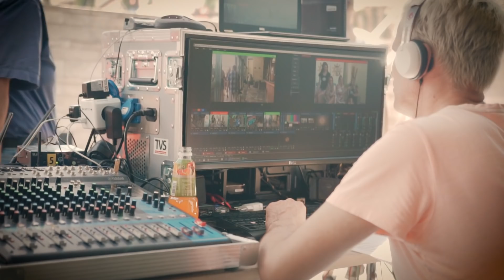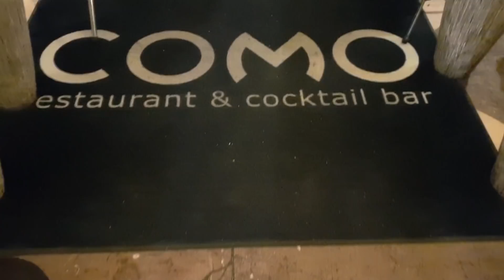3. Semifinále Miss Léta 2018 - ve finále je motorkářka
Sledujte záznam z 3. semifinálového kola Miss Léta 2018 a podívejte se na zákulisní rozhovory. Co jste v přímém přenosu neviděli?